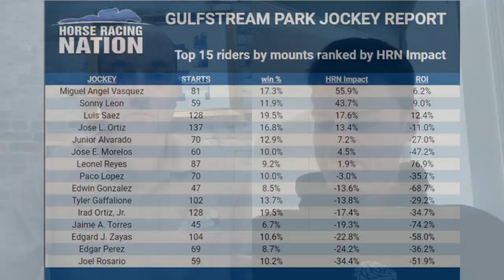Dish with the Prince: Lecomte recap, Pegasus Preview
What is the plural of Pegasus? Ed DeRosa and David Levitch discuss but more importantly they talk about the upcoming $3-million Grade 1 race on Jan. 28 at Gulfstream Park while the Paddock Prince also dishes on Instant Coffee's Lecomte Stakes win and why Irad Ortiz is so overbet.